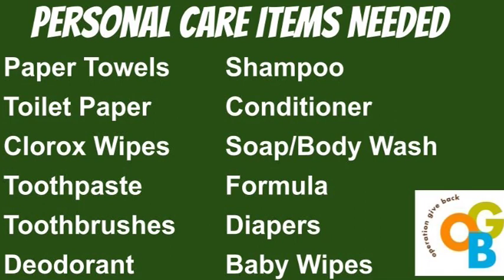02-28-2022 Daily Video Ann (6:43)